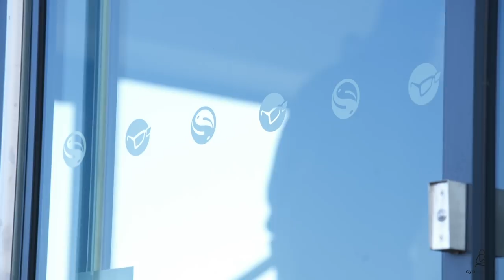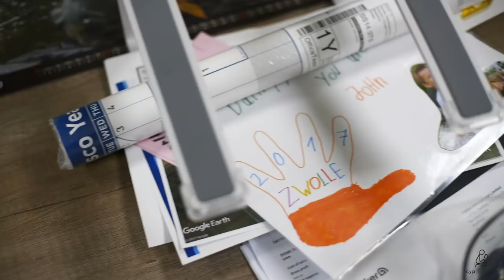Danny Fairbrass | A Day In The Life | Interview | FREE FILM | Carp Fishing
Danny Fairbrass is without doubt, one of the most talked-about personalities in modern carp fishing? Few from this world of carp have been as successful, influential or as driven as this man and he will go down in history as one of the true legends of angling.
We were so lucky to get a no-holds-barred interview with Dan for CYP #004 and he was scorchingly honest as ever! You’ve all seen him on Thinking Tackle and the Masterclass DVD’s but two years ago we sat down face-to-face to find out the nitty gritty of Dan’s life, what’s it like to be him for a day, and now we’ve put it on YouTube for you all to enjoy, for FREE!

Whatever you think you know about this man, leave it at the door!